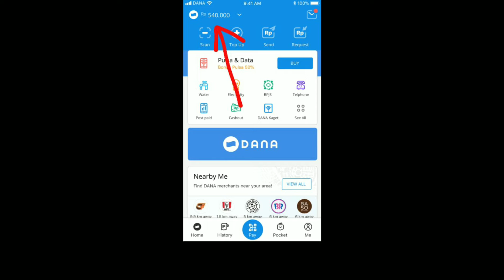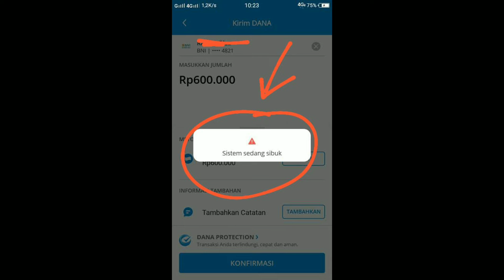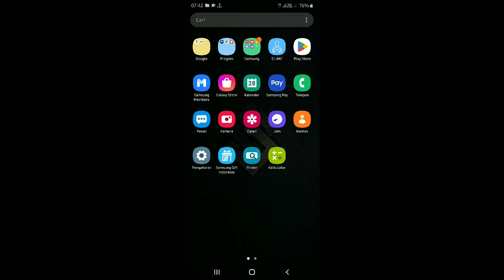Penyebab Saldo Dana Tidak Masuk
Halo teman-teman bertemu lagi dengan saya nah kali ini saya mau membahas yaitu seputar aplikasi dana nah yang akan saya angkat topik di sini adalah Penyebab Saldo Dana Tidak Masuk

untuk teman-teman pengguna aplikasi dana yang mungkin belum tahu ya itu cara mengatasi saldo dana tidak bisa masuk maka bisa menyimak tips dari saya atau info dari saya yang mungkin bisa membantu keluh kesah kalian